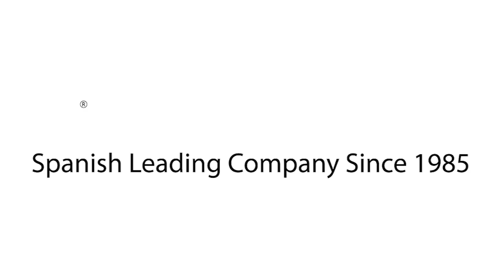Pulsoxymeter voor kinderen